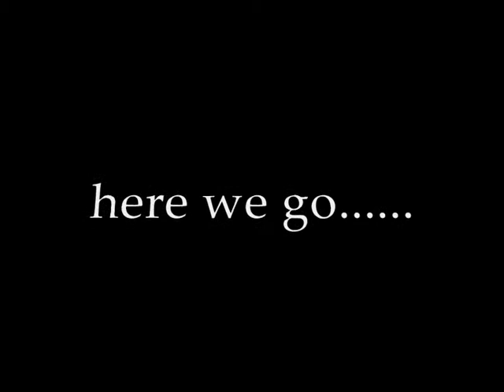Simple Lego automatik RB gun.wmv